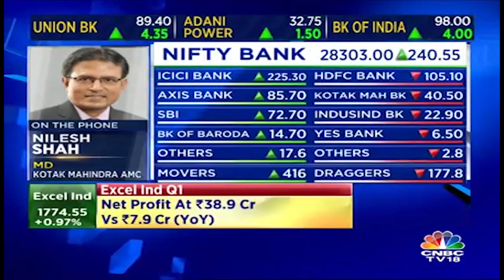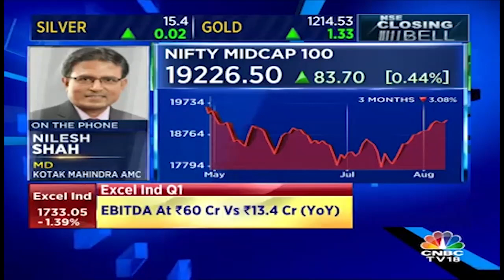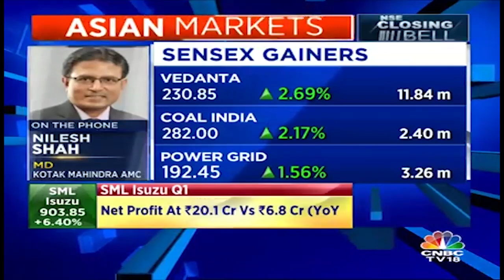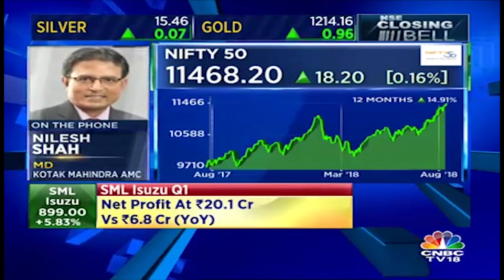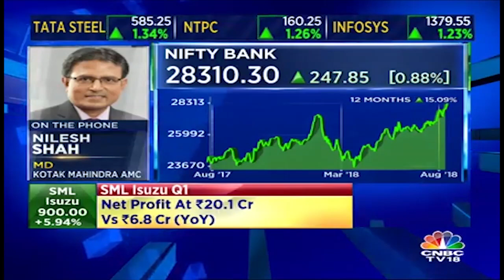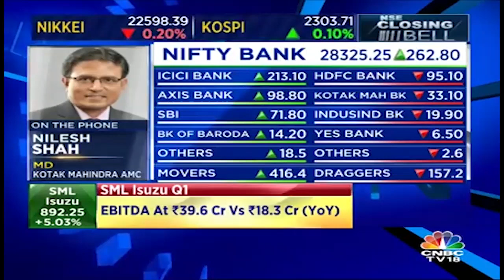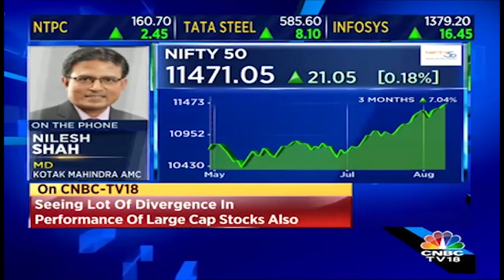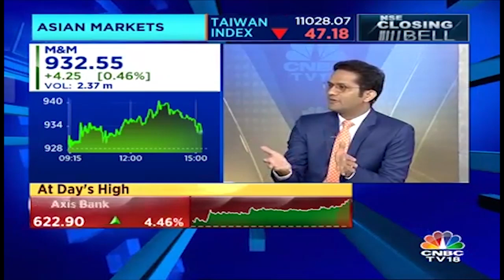Be Ready to Face Volatility if You are In Market Right Now, says Nilesh Shah of Kotak AMC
It is a tricky market, it is market where quality is at a huge premium, momentum is at a huge discount, but it does not look like stopping there, and there are very few pockets of values or opportunities said Nilesh Shah, managing director at Kotak Mahindra Asset Management Company.

“Clearly this is a market where if you are investing, be ready to face volatility, be ready to be a long term investor, and if possible, try to come by a systematic investment plan (SIP) or systematic transfer plan (STP) which is regular investment over a period of time rather than lump sum," he said.

It is a market where few stocks have taken Sensex to this level, but there is a broad market where there is a fairly large correction and hence one has to be really long term to get money from current levels”, he further added.